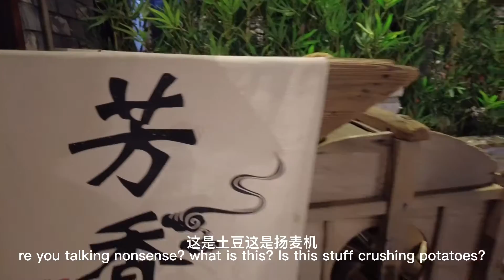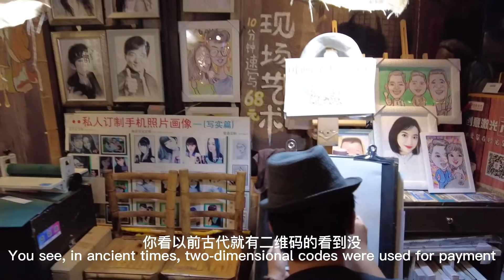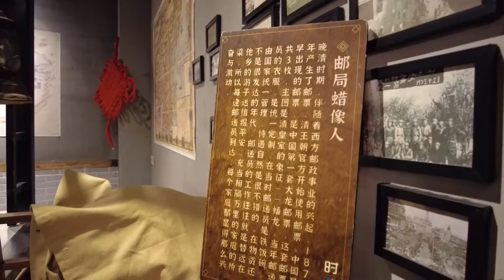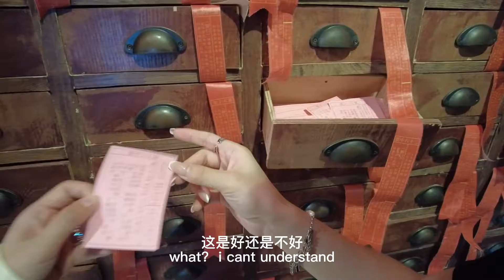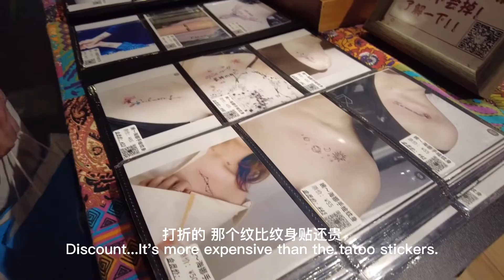中国广州怎么玩？-下部 PART2 How to paly in Guangzhou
I‘m Eric Guo,  please follow me if you are interested in China, let me show you that travel to China what funny things you shouldn't miss out.
And sorry for my bad English,  that's my style and always speaking from the angle of chinese way.
Welcome to follow the subscription (to give the anchor update motivation)-keep up with the new every Sunday!
At the same time, if you have anything you want to know, you can leave a message to me, and we can discuss future shooting content together!
用中国人的方式介绍有趣的中国-吃穿住行-大家交个朋友吧！
同时如果大家有想要了解的内容可以留言给我，我们可以一起探讨未来的拍摄内容！